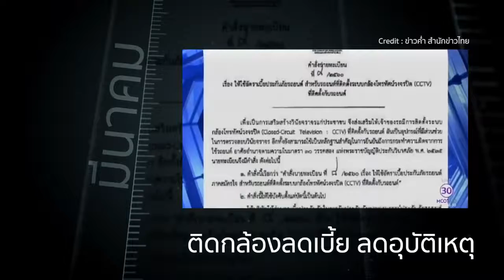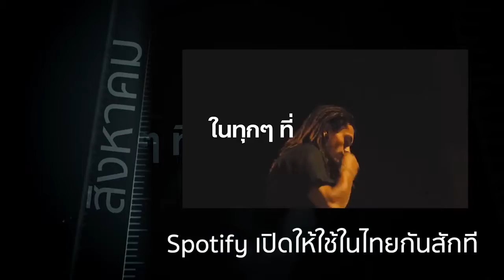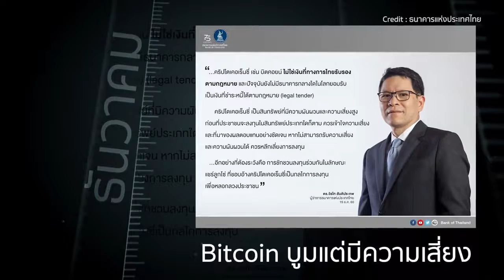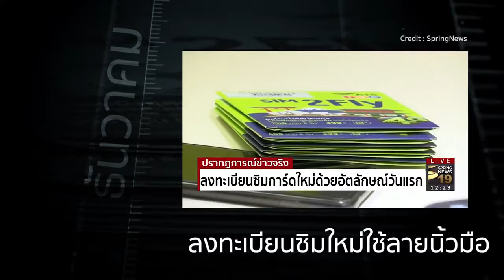สรุปเหตุการณ์น่าสนใจในปี 2017 By TechTime